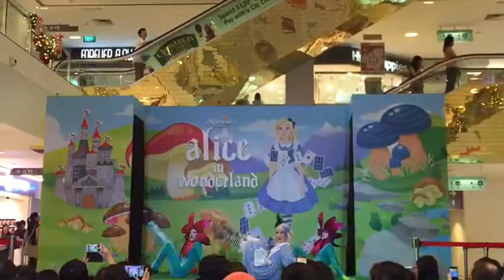21 November 2016